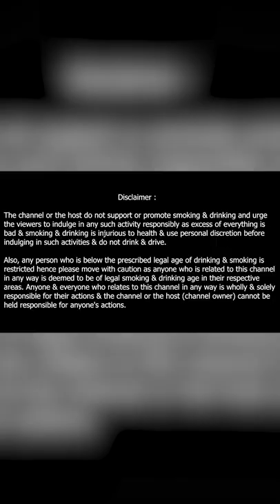Significance of No. 91 on Bira91's Label | Alcohol Mysteries Unveiled